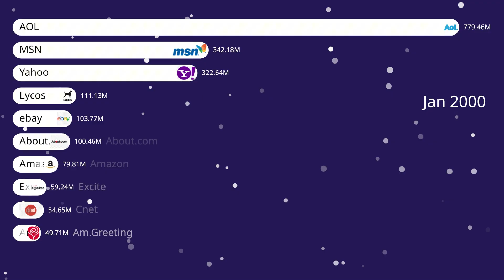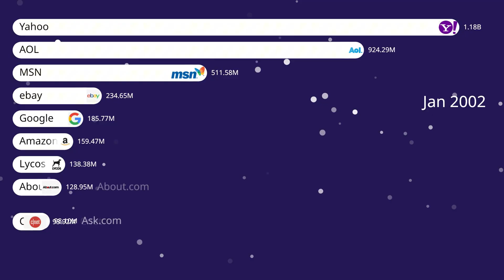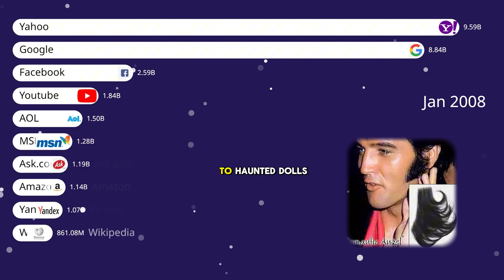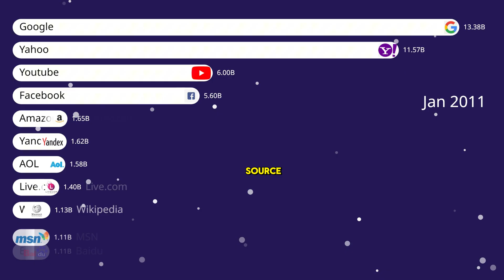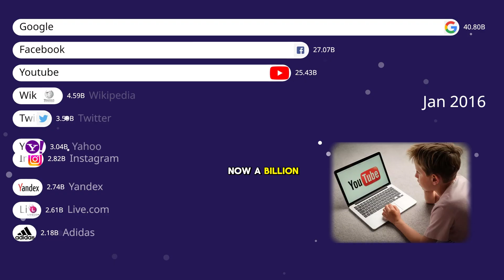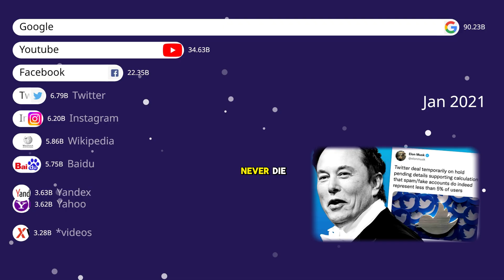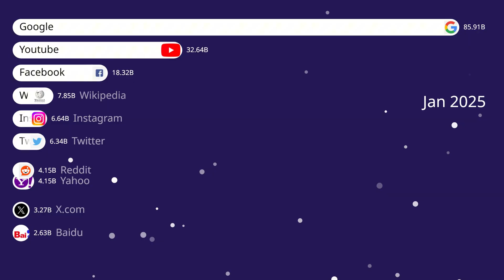The Internet’s Rulers | Most Visited Websites Every Year from 1997 to 2025!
Are you ready to explore the golden age of the internet together?

In this video, I use animated graphics to show you the most visited websites worldwide each year from 1997 to 2025. How did the journey that began with AOL transform into today's Google, YouTube, Amazon, and more?

Which sites left their mark on an era, and which ones faded into history quietly?

This project was created using data from reliable sources such as Statista and the Web Archive. Compiling and visualizing this information required a lot of effort, and despite my best efforts, there may be minor inaccuracies in some years—I appreciate your understanding in advance.

🤯 Facebook’s decline, YouTube’s rise, Wikipedia’s surprising power plays…
This isn’t just a list—it’s a data-rich journey through time that lets you trace the evolution of the internet!

📊 Warning: This video contains a nostalgia overload.
After watching, you’ll reminisce about your first internet memories!

💬 Don’t forget to share your thoughts and favorite site in the comments!